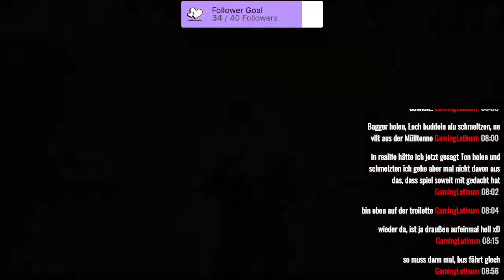BUM SIMULATOR #06 Stream vom 06.09.2021 / Teil 3